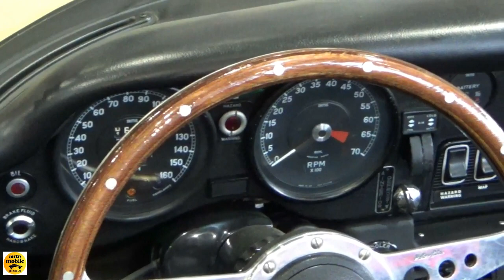1974 Jaguar E-Type 5.3 V12 - Exterior and Interior - Bremen Classic MotorShow 2019